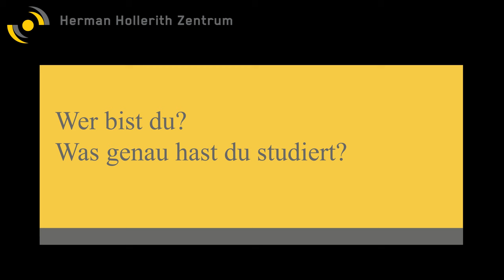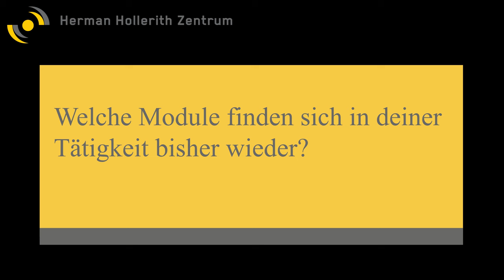Praktische Anwendung des Studiums im Beruf mit Michael Martin